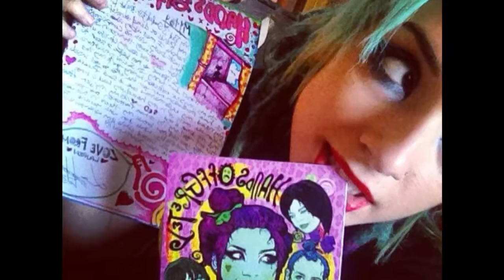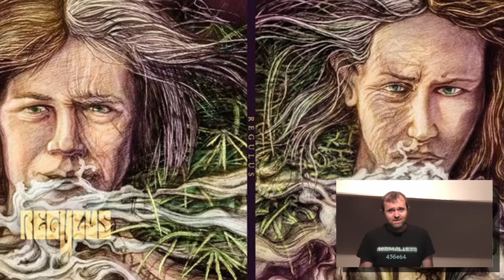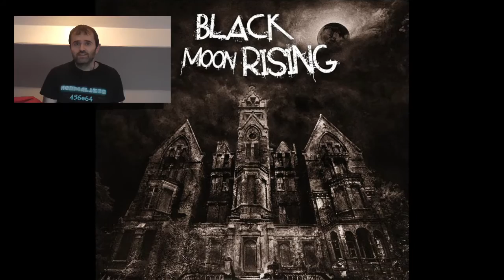Sonic Pie-ways Episode 7 Hands off Gretel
The UKs no.1 underground rock video fanzine!